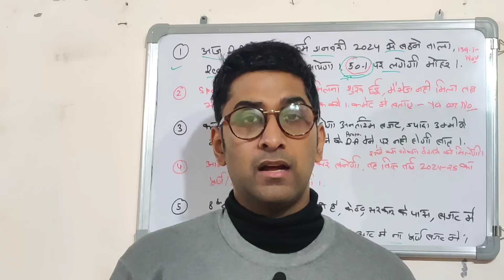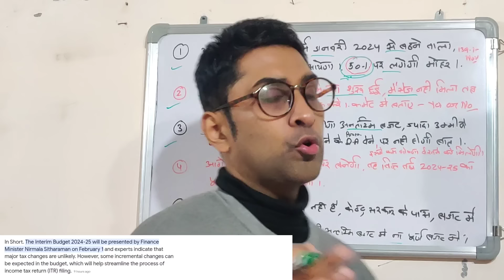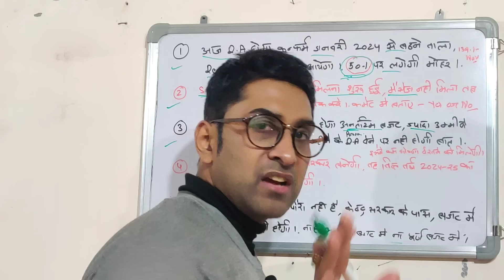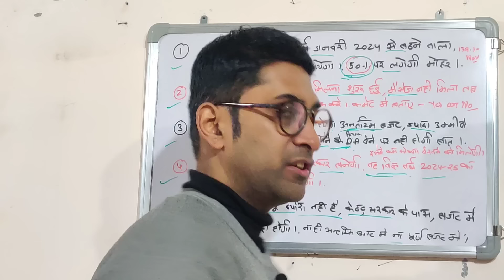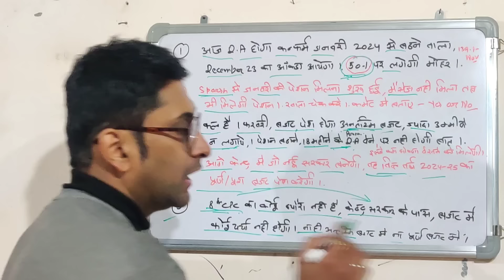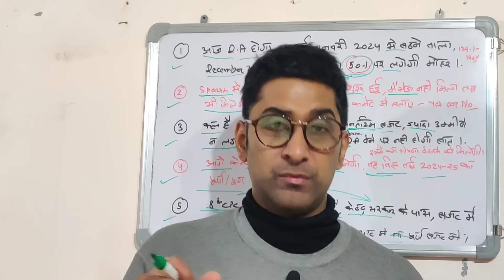खुशखबरी! D.A 50% हुआ कन्फर्म pension पर,8th CPC की घोषणा,18 माह D.A Arrear😱🔥🔥orop2